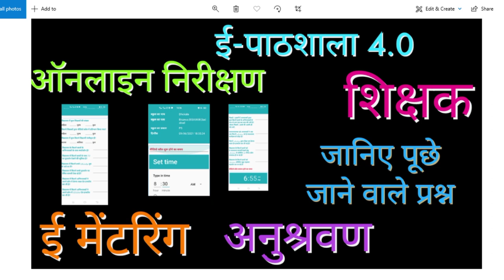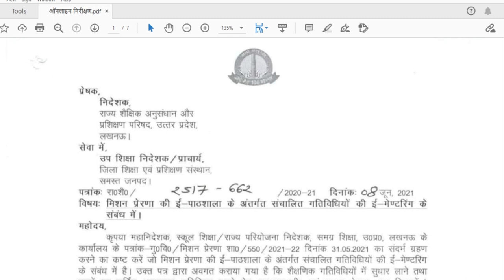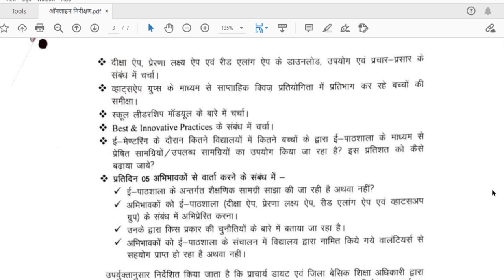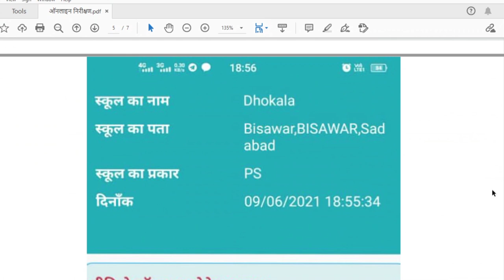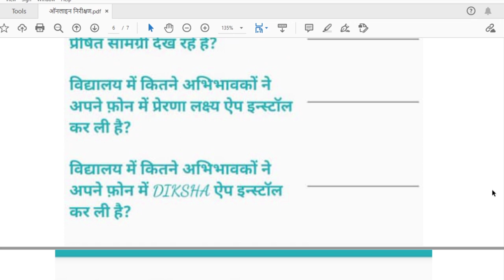आपके विद्यालय का होगा निरीक्षण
विद्यालय का निरीक्षण होने से पहले आपको इन प्रश्नों के उत्तर पता होने चाहिए।

शासन के आदेशानुसार शिक्षक डायरी(Teacher's Diary)बनायें (ई पाठशाला रजिस्टर की आवश्यकता नहीं)

सभी अध्यापकों को प्रेरणा साथी ढूंढ़ कर करना होगाऑनलाइन रजिस्ट्रेशन

महानिदेशक महोदय का महादेश:मिशन प्रेरणा में किसकी क्या भूमिका

🔴प्रेरणा लक्ष्य ऐप्प को रीड अलोंग ऐप्प से कैसे करें मर्ज?

🔴अभिभावकों के मोबाइल में कैसे करें दीक्षा ऐप्प इनस्टॉल और कैसे डालें विद्यालय का कोड।

🔴प्रतिदिन करायें ई पाठशाला के कार्य, नहीं तो आपके खिलाफ होगी कार्यवाही

🔴 प्रशिक्षण कार्यक्रम 2021- ऑनलाइन व  ऑफ लाइन

🔴अपने विद्यालय का सम्पूर्ण data, एक क्लिक में, बार-बार की झंझट खत्म, एक बार अपडेट करो पूरी साल इस्तेमाल करो।

🔴सॉफ्ट कॉपी में सेव किया तो जीवन-भर सुरक्षित

🔴 कोविड-19 महामारी के  दृष्टिगत माह जुलाई, अगस्त व सितबर में प्रवेश लेने काले बच्चों को MDM के अंतर्गत प्राथमिक/उच्च प्राथमिक विद्यालय के छात्र/छात्राओं हेतु परिवर्तन लागत एवं खाद्यान्न का विवरण(वर्ष 2020-21)

🔴सभी गणनाओं के साथ

🔴पोर्टल पर कैसे भरें MDM का उपभोग प्रमाण-पत्र??